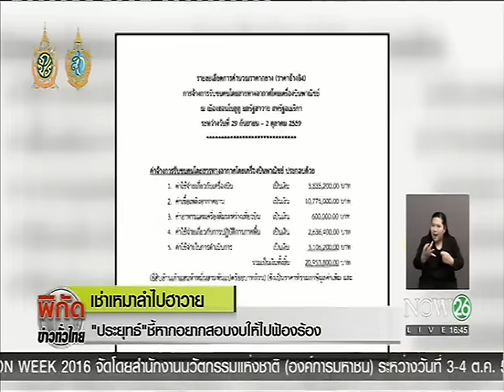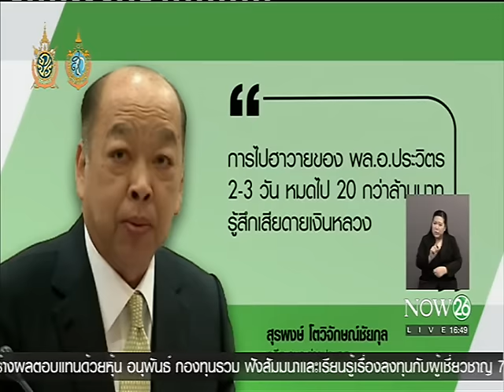News “ประยุทธ์” ชี้หากอยากสอบงบให้ไปฟ้องร้อง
พิกัดข่าวค่ำทั่วไทย : “ประยุทธ์” ชี้หากอยากสอบงบให้ไปฟ้องร้อง "NOW26" 03-10-59